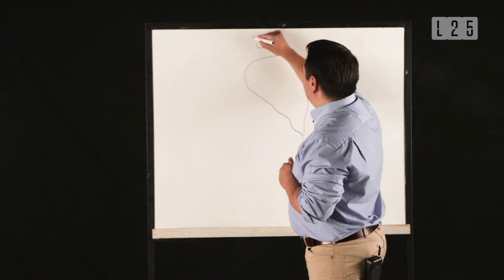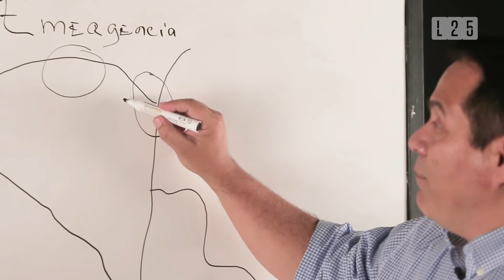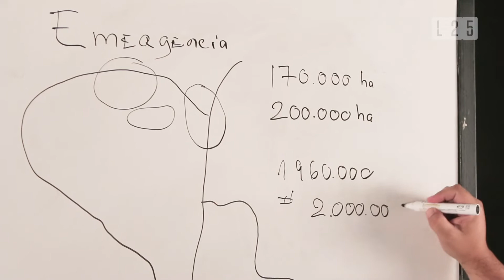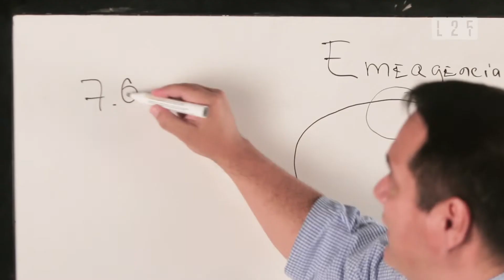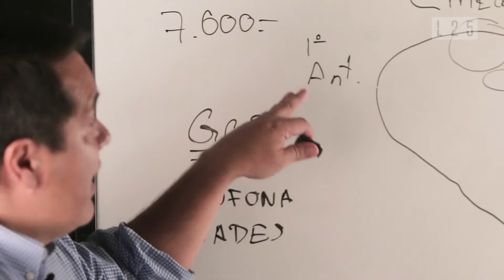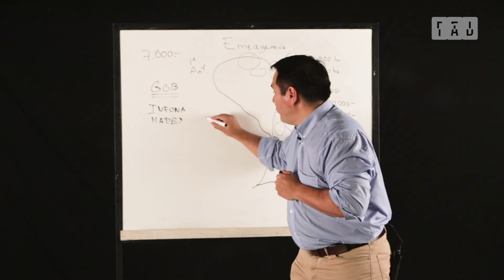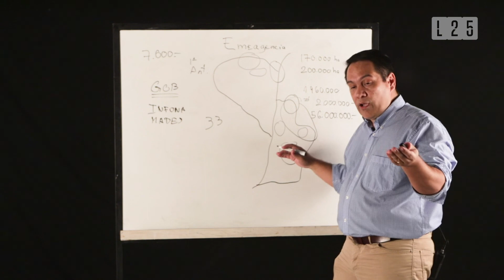Latitud25 - Clase Política: ¿Qué provocó los incendios en el Chaco?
Más de 250.000 ha han sido devastadas en Paraguay por las llamas en las últimas semanas. Ya se abrieron dos investigaciones a propietarios de estancias donde se habrían iniciado los focos de calor.

¿Cómo se originan estos incendios masivos? ¿Qué responsabilidad tienen los productores?

El Bombero Forestal, Darío Pérez, habla sobre esta problemática y te explica por qué la situación constituye una emergencia real.

ClasePolíticaL25 Latitud25

LATITUD25 - Alternativa de Información

Seguí a nuestros hosts en todas las redes:

• Fede Filártiga-Callizo - @FedeFilartiga
• Cony Oviedo - @CONYOVIEDO
• Mike Kunz - @MikeKunz25
• Cami Morínigo - @CamiMorinigo

O seguí el hashtag L25​ en todas las redes.

LATITUD25 es un medio alternativo que busca ser un producto de culto para toda una generación ávida de información relevante que le permita tomar decisiones pensadas, para ejercer ciudadanía activa y responsable.

Queremos hacer un periodismo provocador, riguroso, con miradas diversas y enfoques alternativos sobre Política, Cultura, Sexualidad, Género, Medioambiente, historias con las que probablemente nos cruzamos todos los días, pero a las que no les  prestamos la suficiente atención.

¿Por qué LATITUD25? - Es la ubicación geográfica de Asunción, la capital de Paraguay, asentada entre los paralelos 25°15' y 25°20' de latitud sur; y entre los meridianos 57°40' y 57°30' de longitud oeste.

Esto es LATITUD25, acompañános.